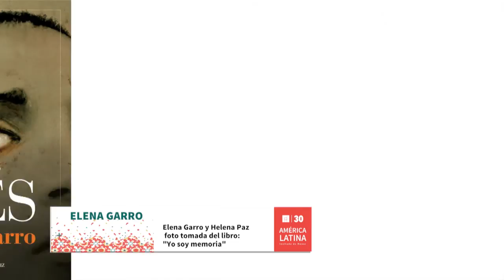FIL 30: Centenario de Elena Garro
Periodista, poetisa, dramaturga, novelista, cuentista y guionista. Sin importar lo que dijeran otros, luchó por ser autónoma y procuró conservar su autenticidad. Elena Garro, a través de la escritura, exorcizó miedos y tabúes, se liberó de atavismos y, al mismo tiempo, logró otorgar otro matiz a la condición femenina.